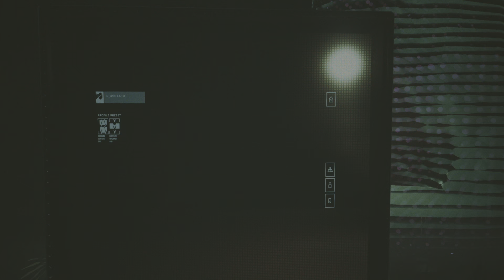Cyberpunk 2077 Phantom Liberty Episode 31